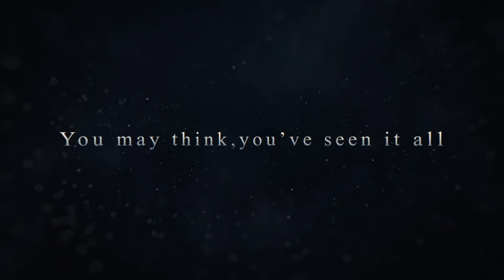CUTMAP / 2K22 -FRESHERS PARTY